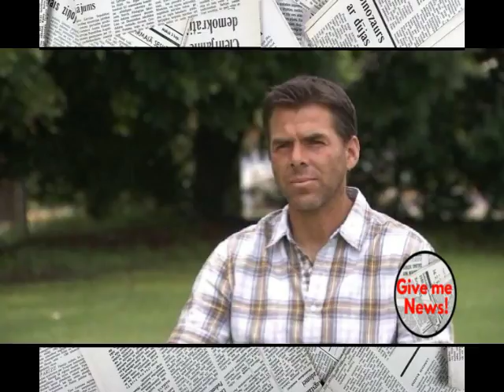El 'Chiquis' justifica problemas económicos de Puebla y Jaguares!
El nuevo estratega del Puebla aseguró que los propietarios de La Franja y del desafiliado Jaguares han tenido problemas económicos por no tener una empresa grande detrás.

Los hermanos Carlos y José Luis López Chargoy, propietarios del Puebla y del desafiliado Jaguares de Chiapas, son “excelentes personas”, aseguró Rafael ‘Chiquis’ García, quien debutará como entrenador en La Franja. Además, recalcó que el no tener una empresa grande detrás de los equipos dificulta mucho el tema económico.

“Ya conocía a la directiva, estuve trabajando muy contento con ellos en Jaguares. Mucha gente no los conoce y son unas excelentes personas. Es muy difícil la cuestión económica porque no hay una empresa detrás del equipo. Ellos a veces ponen de su propia bolsa y a veces se complica la situación. Estoy súper agradecido con ellos, me abrieron las puertas para primera división y no se te olvida”, apuntó en entrevista con ESPN.

El ‘Chiquis’ vivirá una nueva experiencia al frente de un equipo como entrenador después de muchos años como auxiliar técnico de Tomás Boy y recientemente de Ricardo Antonio La Volpe en Jaguares de Chiapas y América.

“Desde antes de lo del América ya me sentía preparado para ser entrenador de un primer equipo, ya sea de Primera A o de Primera División. Me sentía capaz. Cuando se presenta la oportunidad del América, yo creo que no la puedes dejar pasar, es un equipo muy importante dentro del futbol mexicano, es un equipo que lo arman para pelear campeonatos y fue una experiencia fantástica”, contó García.

Posteriormente a que él y ‘El Bigotón’ concluyeron su etapa en las Águilas fue cuando llegó la llamada de la directiva camotera y no dudó en tomar la oportunidad.

“Me conocían como persona (la directiva del Puebla), me traté de prepararme para ser auxiliar y entrenador y me abrieron las puertas. Estoy muy agradecido con ellos porque no es fácil encontrar una oportunidad de trabajo y menos en primera división. Hay pocos lugares, me seinto realmente afortunado y con ganas de sacar este reto adelante”, añadió.